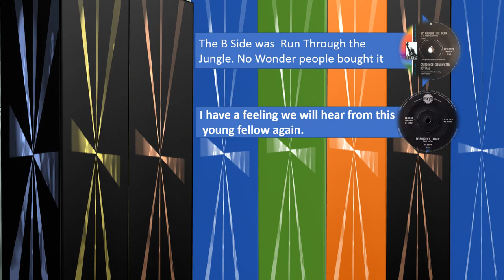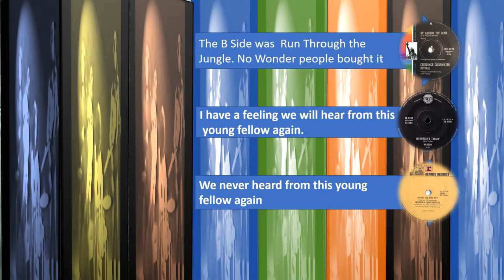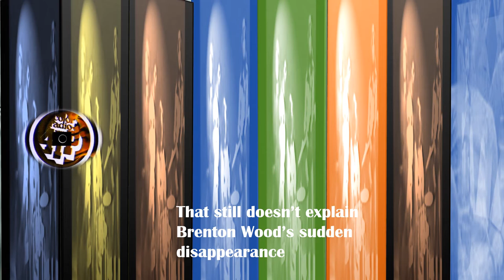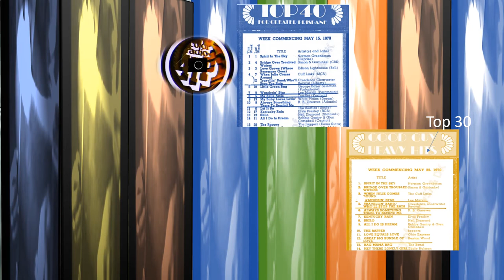The Past Is A Foreign Country #43 - July 3rd, 1970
An important era of transition for the Australian music industry and, accordingly, the charts. Come for a ride to the beginning of the decade where it all came alive.